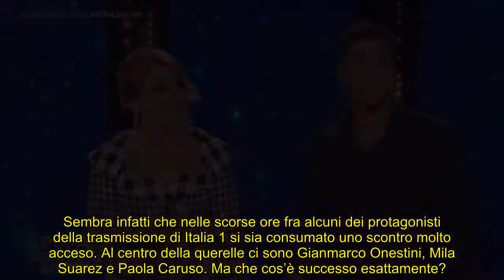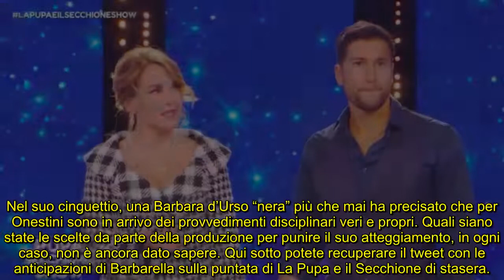La Pupa e il Secchione, d’Urso nera con Onestini “Serio provvedimento”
Il concorrente avrebbe avuto un forte diverbio con Mila Suarez e Paola Caruso, ecco le anticipazioni di Carmelita